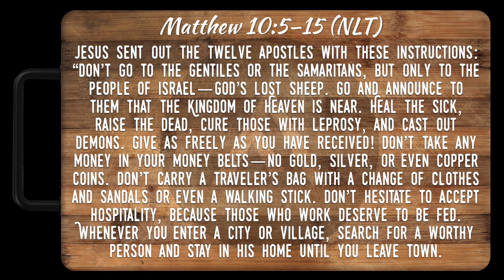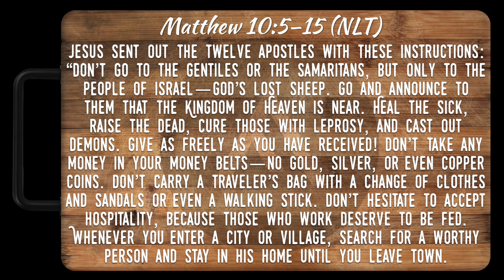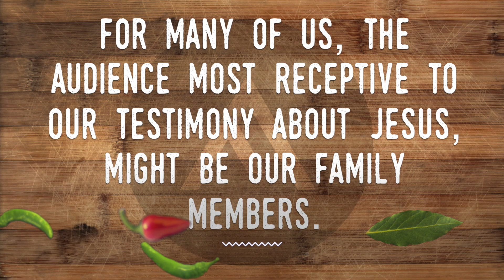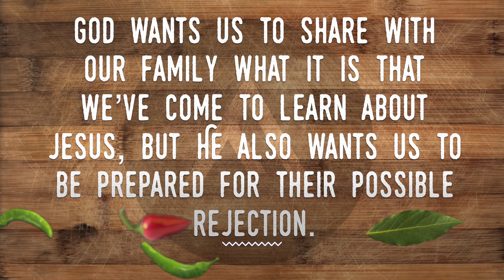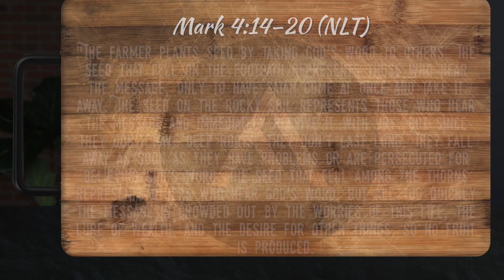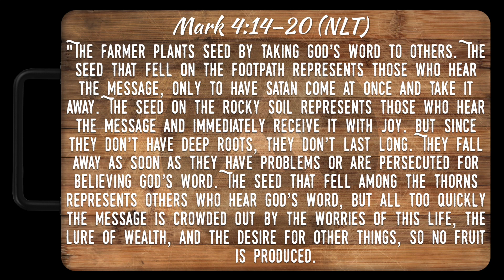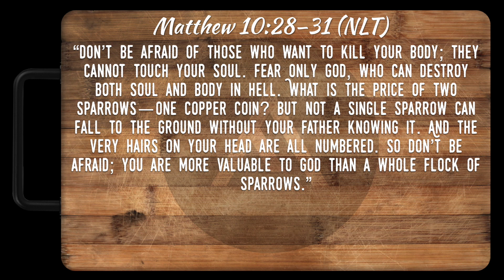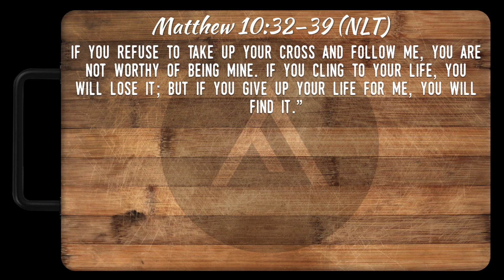Recipe - Before you begin.